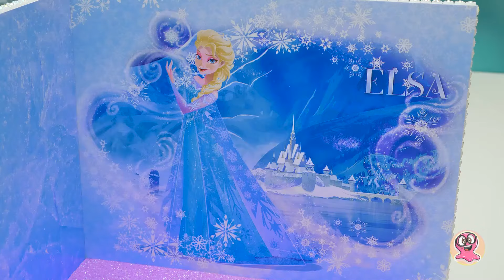Trusă de frumusețe din hârtie pentru Elsa || Makeover incredibil de bricolaj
MELODIA TEMATICĂ DE DESCHIDERE se află sub LICENȚA MUZICALĂ STANDARD:
Titlu: Cucul